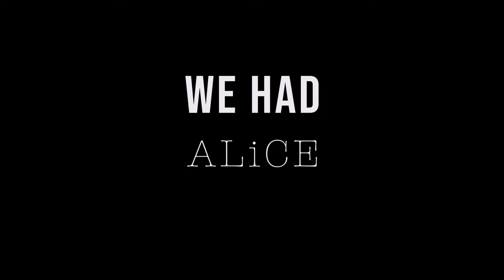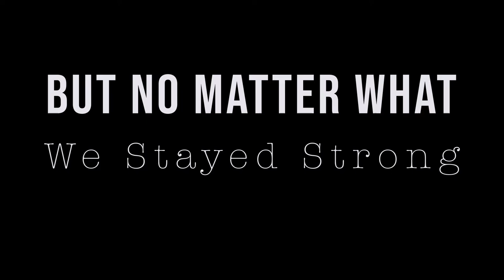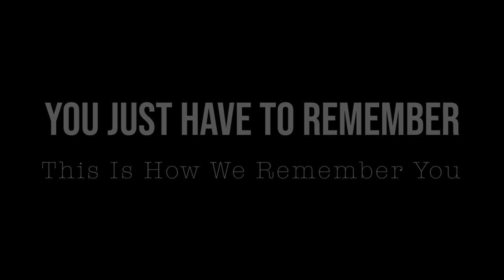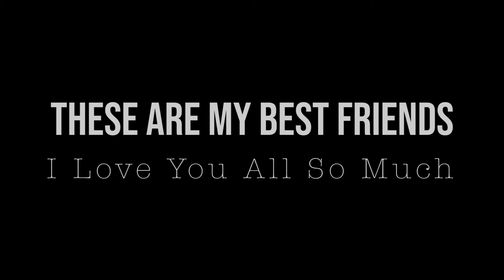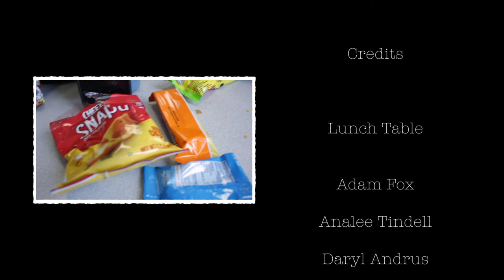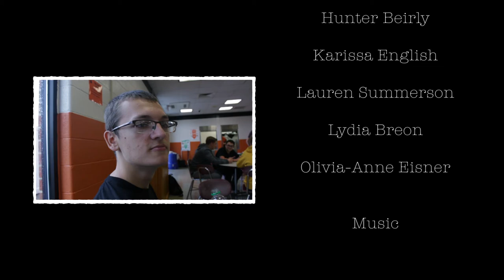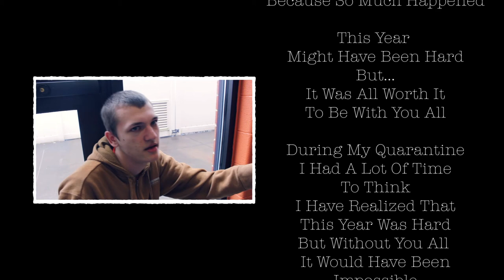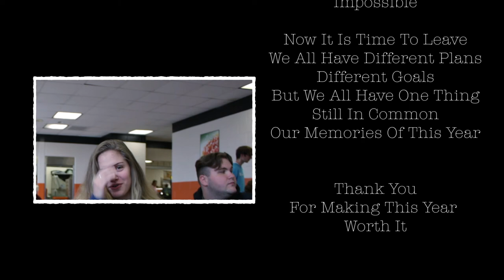Lunch Vlogs Wrap Up: Class of 2020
This is my capstone for Communications Technology 2. I took all the vlogs I took though my senior year at lunch and I put the best parts into one video.